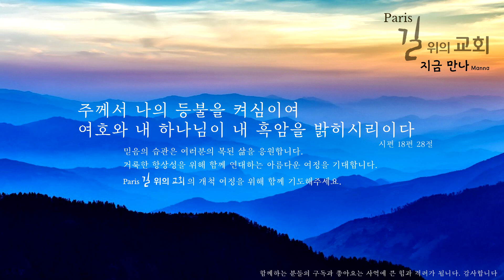하나님의 섭리로 본 세계: 성경으로 배우는 창조와 보존 (박형규 목사) || 지금 만나: 홍수에서 아브라함 2 || 창세기 8장 20-22절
𝘽𝙞𝙗𝙡𝙚 𝙧𝙚𝙛𝙚𝙧𝙚𝙣𝙘𝙚_ ( 창세기 8장 20-22절, 개역개정 )
20   노아가 여호와께 제단을 쌓고 모든 정결한 1)짐승과 모든 정결한 새 중에서 제물을 취하여 번제로 제단에 드렸더니
21   여호와께서 그 향기를 받으시고 그 중심에 이르시되 내가 다시는 사람으로 말미암아 땅을 저주하지 아니하리니 이는 사람의 마음이 계획하는 바가 어려서부터 악함이라 내가 전에 행한 것 같이 모든 생물을 다시 멸하지 아니하리니
22   땅이 있을 동안에는 심음과 거둠과 추위와 더위와 여름과 겨울과 낮과 밤이 쉬지 아니하리라

𝙇𝙄𝙑𝙀 𝙒𝙊𝙍𝙎𝙃𝙄𝙋_  길 위의 예배자들 모임 안내 (프랑스 파리)
▶ 장소 : 25 Quai de Grenelle

* 말씀을 따라 모이고 흩어지는 길 위의 예배자들 *

| Unite with
  + 믿음의 습관

[믿음의 습관] SINCE. 2009. 8.